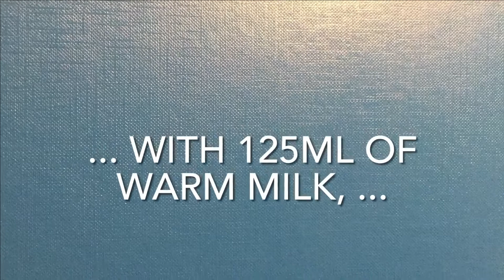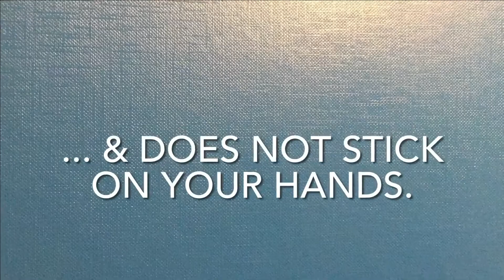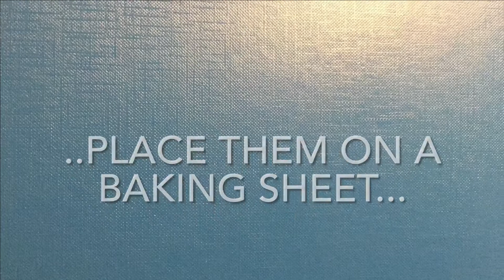Pão de Deus – Portuguese Bread of God (Coconut topped Brioche)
This Pão de Deus (Portuguese sweet bread) will not disappoint you.
Translated as the bread of God, this traditional Portuguese dessert is a combination of a soft brioche and a topping made with desiccated coconut and eggs. The buns are baked until the topping turns golden and crispy.
These sweet rolls are eaten throughout the year and are commonly enjoyed for breakfast, they are fluffy and soft in the inside and with a crunchy coconut crust. Each bite is one more step towards heaven.
👉🏼 INGREDIENTS FOR 12 SWEET BREADS, (À 80G) :
FOR THE DOUGH:
• 500 g flour
• 150 g sugar
• 2 eggs
• 30 g fresh yeast
• 100 g melted butter
• 125 ml of warm milk

FOR THE TOPPING:
• 90g desiccated coconut
• 2 tablespoons of sugar
• 1 egg + 1 egg for brushing the bread
• powdered sugar

ℹ️ The total proofing time of the dough is 1.5 hours!
ℹ️ The baking time is 20 - 25 minutes.

Preparation instructions in the video.

AND ACTIVATED THE LITTLE 🔔 TO DON’T MISS ANY VIDEO

Video uploaded by "Jessi Kitchen" - You have no right to copy and re-use this video without mentioning the channel URL and name on the video player or asking me first.